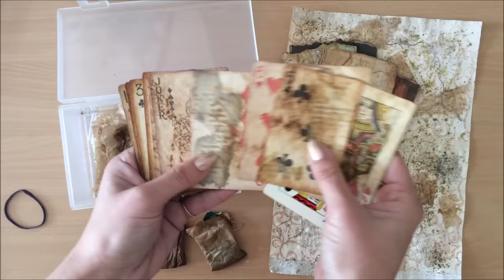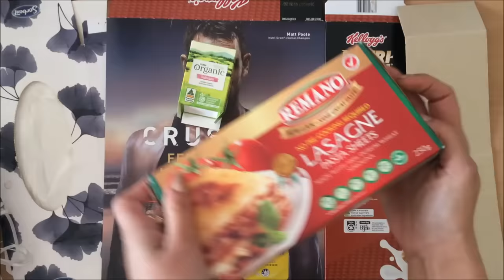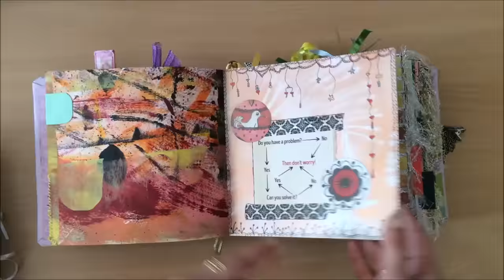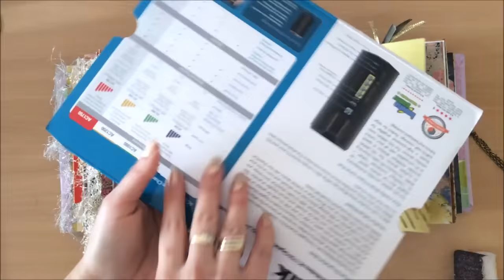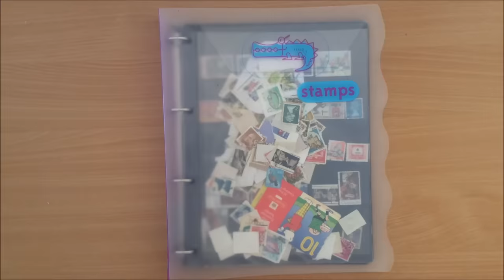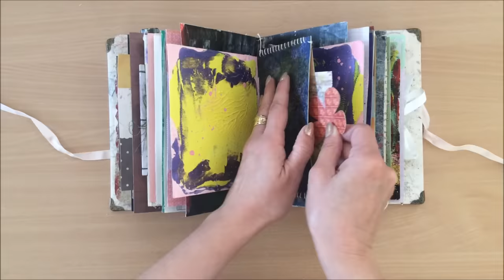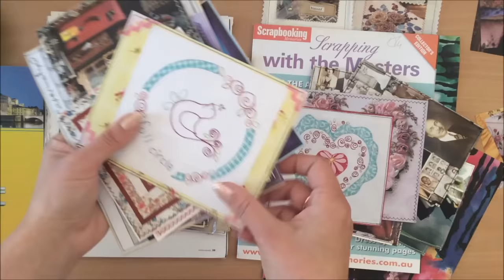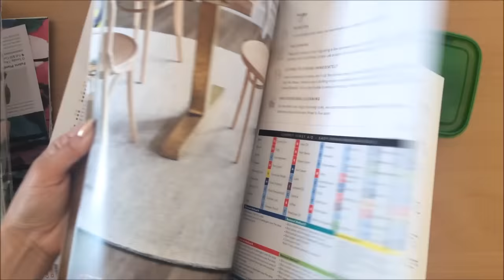10 FREE Things to Use in Junk Journals - ABUNDANCE OF INSPIRATION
TEN FREE THINGS TO USE IN JUNK JOURNALS, AND GENERAL CRAFTING (these are CATEGORIES, so there are lots more than 10) with plenty of examples!!